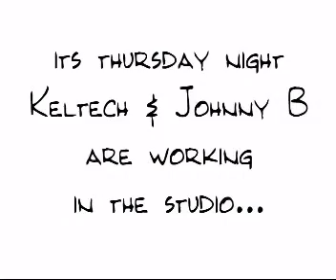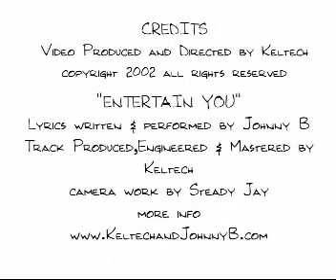Dj Keltech & Johnny B Entertain You Video